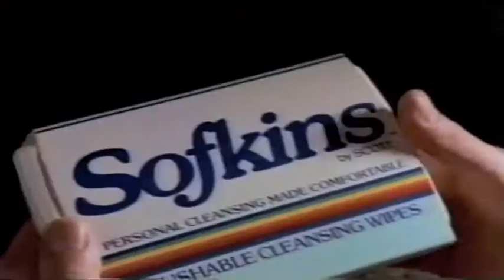John Donahoe - Actor Reel